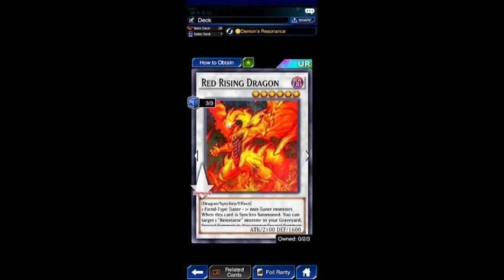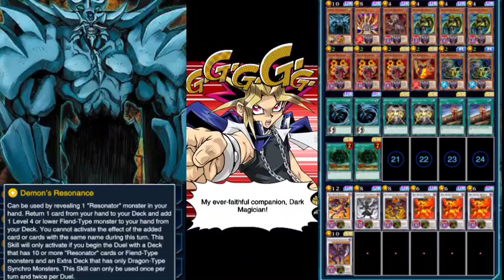Free to Play Resonator Ft Obelisk the tormentor deck! || Kc cup GT Stage 2||[Yu-Gi-Oh! Duel Links]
side deck :
book of moon
lava golem
mystical space tyhpoon
doomcaliber knight

Yu-Gi-Oh! Duel Links
Yu-Gi-Oh! Duel Links indonesia